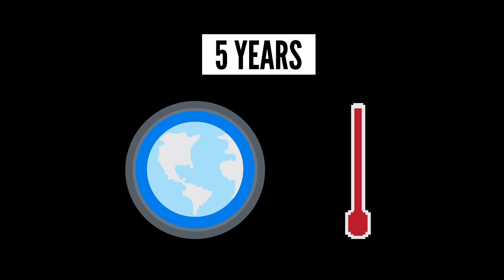人類可以在核子冬天下存活嗎? (中文CC字幕)